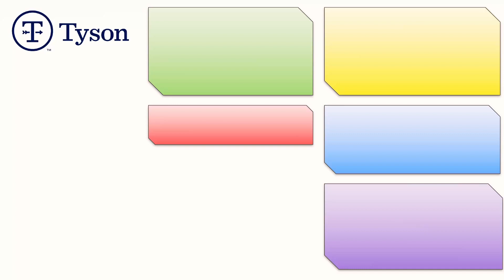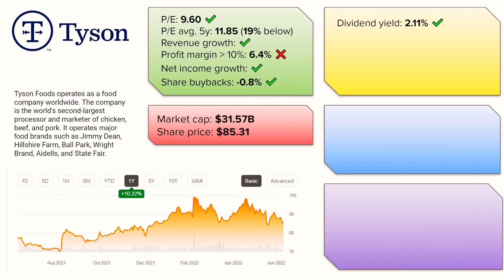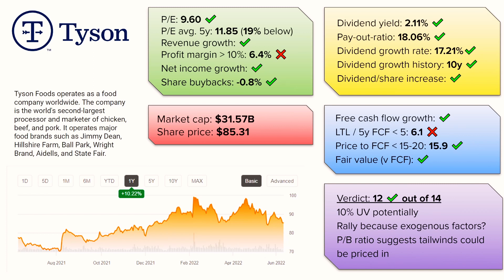Tyson Foods (TSN) Stock Analysis - FOOD STOCK LOOKING FRESH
Dividend stock analysis of TYSON FOODS (ticker: TSN) dividend stock. Thank you for the request Anders!

For the cards, the metrics and thresholds I look at, is as follows:

P/E under 20
Compare with 5y P/E ratio
Revenue growth over the last 5 years
Profit margin above 10%
Net income growth over the last 5 years
Share buyback (yes or no)

Dividend yield above 2%
Pay out ratio under 60% (unless REIT of course)
Dividend growth (depending on yield, but 5%+)
Dividend growth history over 10 years

Free cash flow growth over the last 5 years
Long term liabilites coverable with 5 year of FCF
Price to free cash flow below 15-20 depending on growth
Fair value estimate based on FCF